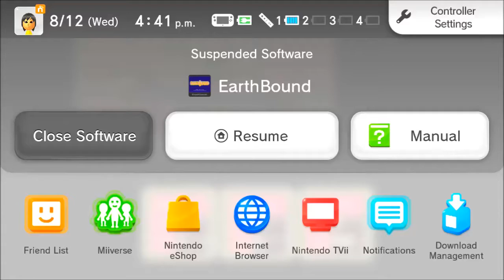Let's Play: Earthbound (BLIND) Part 21 "Gyork! Gyork!"